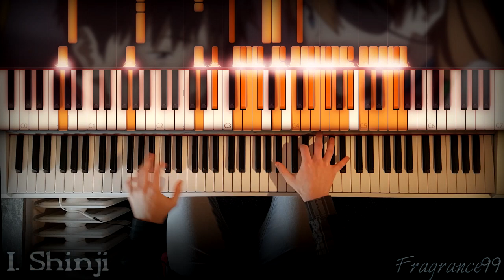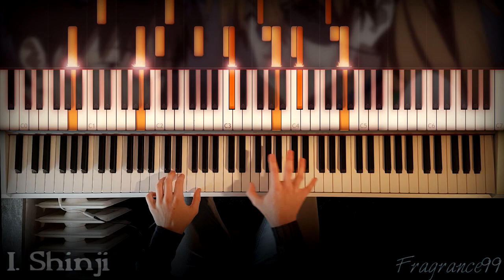I. Shinji - Neon Genesis Evangelion | Piano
Hi!
As promised here is another piano video. This time I decided to redo my old I. Shinji cover from Neon Genesis Evangelion. It sounds more like the original. Enjoy!
Originally this piece was composed by Shirō Sagisu / 鷺巣 詩郎.